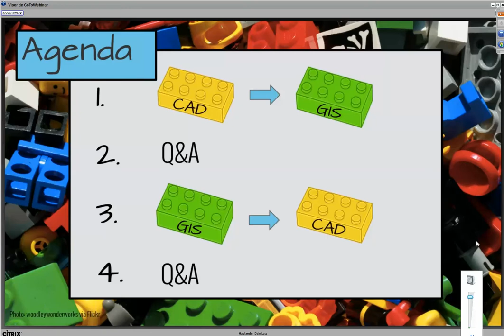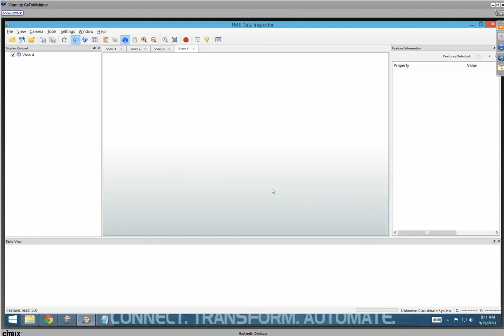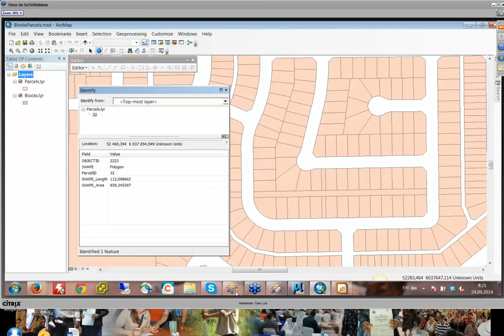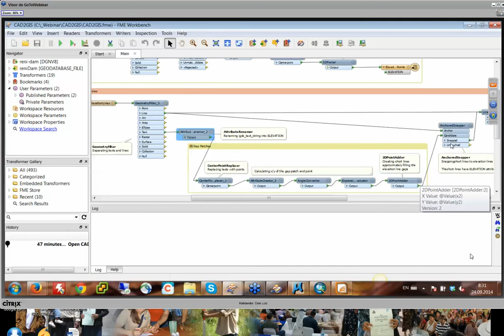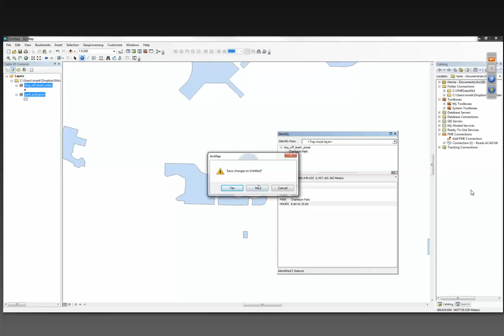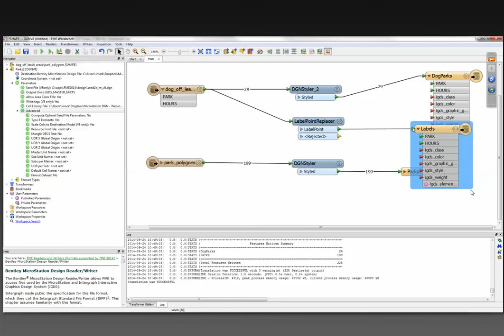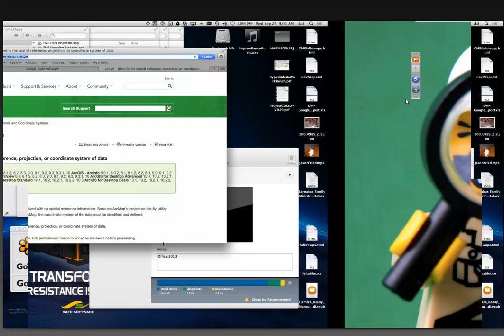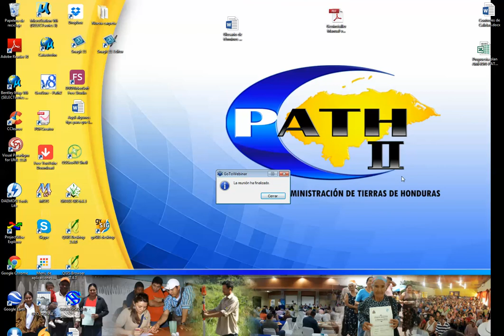Integrate CAD and GIS